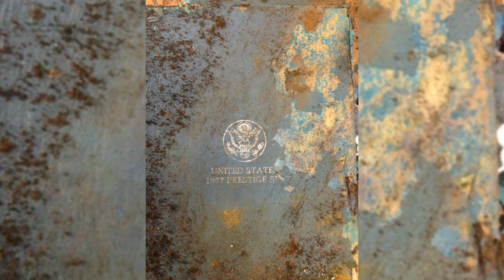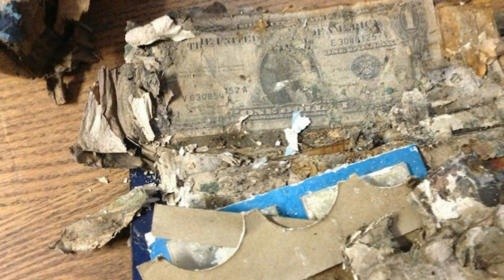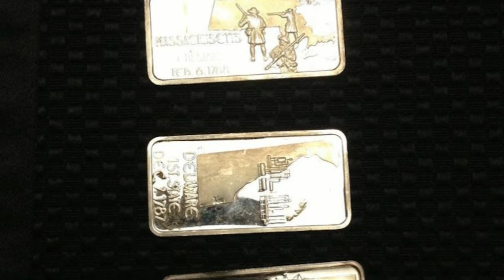This Guy Found a Secret Safe Under His Dead Grandparents’ Carpet You Won’t Believe What Was Inside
The farmhouse was old and dusty and cleaning it was a long, drawn-out process. Among its dirty places was a dark closet crudely lined with a filthy piece of carpet. Underneath this makeshift rug, however, was something incredible waiting to be discovered.

After Years Of Abuse, Police Discovered Her Disturbing Life